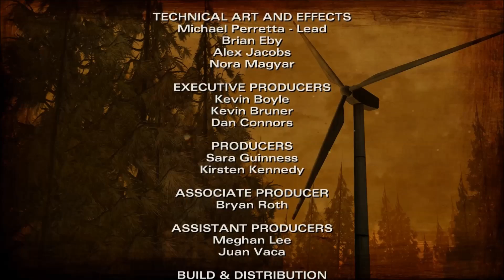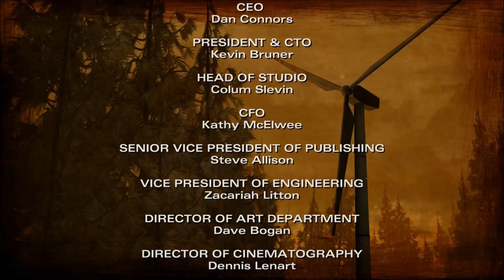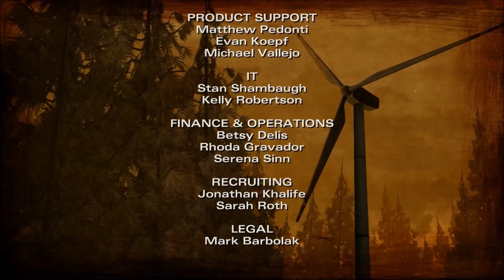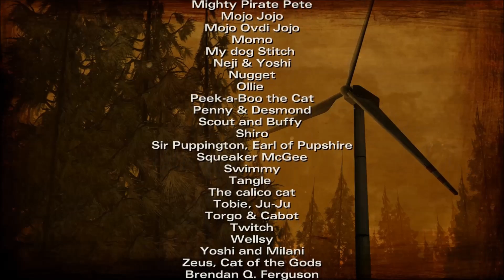In The Pines (Where Did You Sleep Last Night) - Janel Drewis - Walking Dead Season 2 Ep.2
Telltale: The Walking Dead Season 2 Episode 2 Ending Credits Song
In The Pines (Where Did You Sleep Last Night) By: Janel Drewis

This song contains the credits of The Walking Dead Season 2 Episode 2.

This song is was so beautiful, that I just had to upload it here on Youtube.

And if you guys are wondering why this song is so quiet, it's because I forgot to rise to volume of my game audio. But don't worry I'm gonna make a remake out of this song.

(I do not have the download link for this song because this video is probably the 1st one on Youtube that has this version of this song.)

LYRICS:
Little girl, little girl, don't lie to me
Tell me where did you sleep last night?
In the pines, In the pines, Where the sun never shines
Will shiver the whole night through.

My Daddy was a Railroad man
Killed a mile and a half from here
His head, was found, In a drivers wheel
His body was never found.

You've caused me to weep, you've caused me to mourn
You caused me to lose my home.

Little girl, little girl, where'd you sleep last night?
Not even your mother knows.

Will shiver when the cold winds blow.